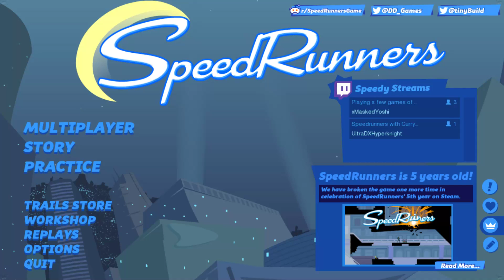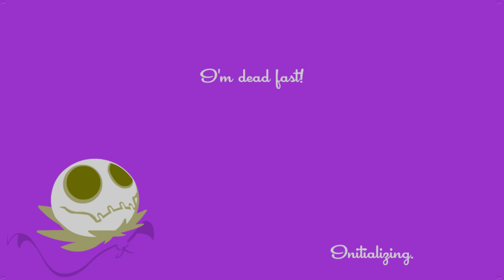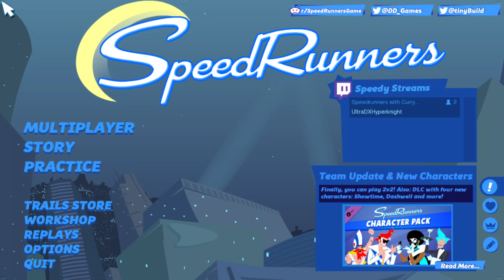Speedrunners with Curry and Riddle (Unedited Stream)